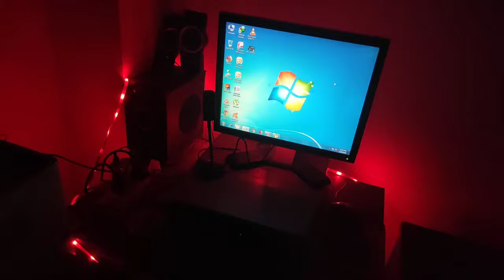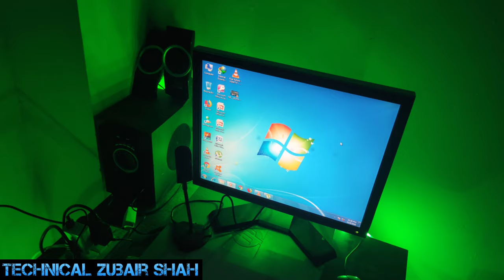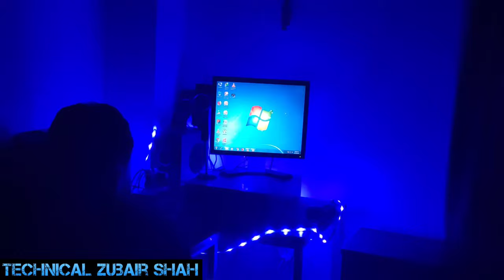RGB Strip Light room Tour||useful Light|| Budget range light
Friends this is my room Tour of RGB strip light .this is very useful strip light under 650 price buffet range.this light will give you beautiful view of your room.you should experience this once then you will tell me how is it.i like this light and enjoy this.